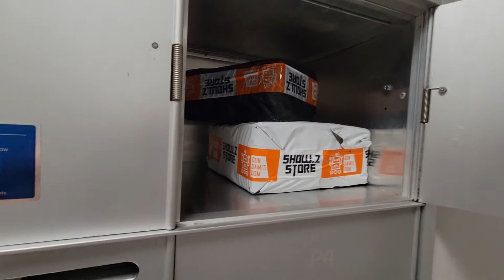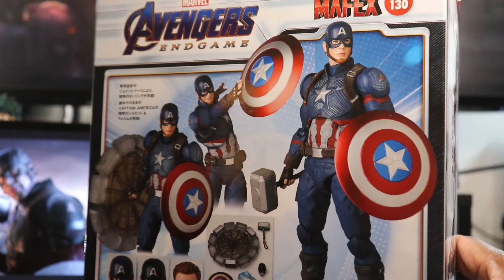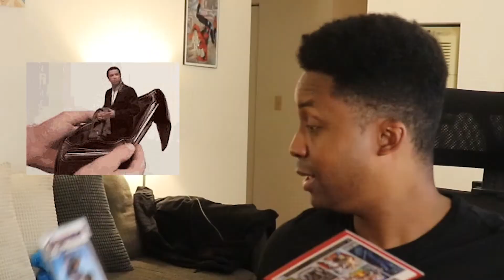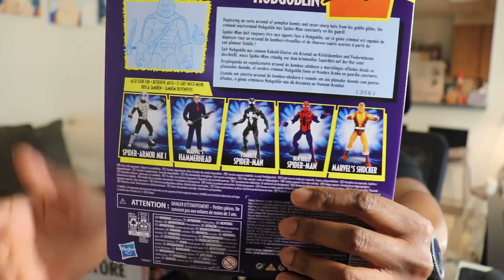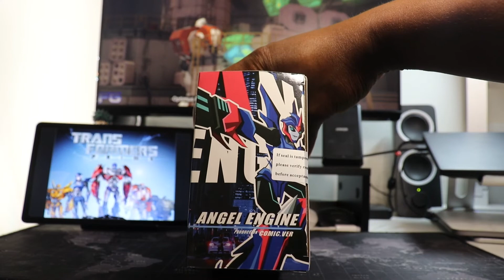Whats new: Figure Haul! | Random Unboxing for me again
2 Episodes Left...more change coming soon.

Uploading this video as well as another focused to the main channel topic, check it out as well!

My name is Patrick, this is "Know Your Craft," and I make videos based on design (hopefully). I started a brand and felt it only right to document the highs and lows of the process and maybe one day these videos might help someone else do the same.